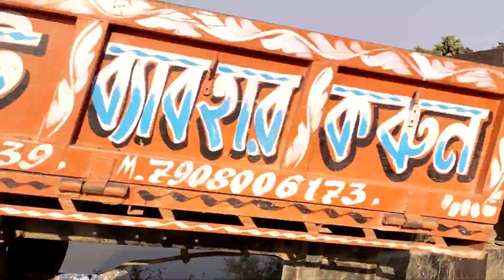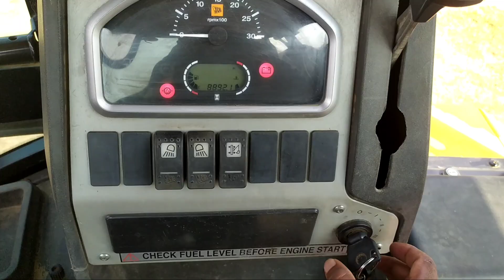New Jcb 3dx Machine Loading Mud 295 DI Turbo Tractor For Macking Pond | Jcb Video | Jcp Video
Jcb 3dx Machine Jcb Tractor Loading video